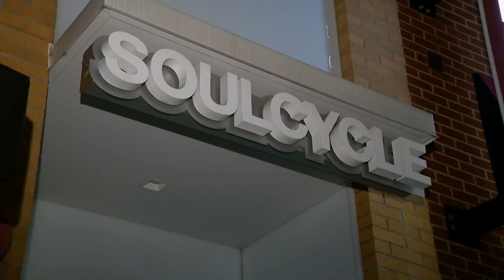SoulCycle is shutting down 20 locations, including some in the Chicago area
The company blames a population shift as more workers moved during the pandemic.